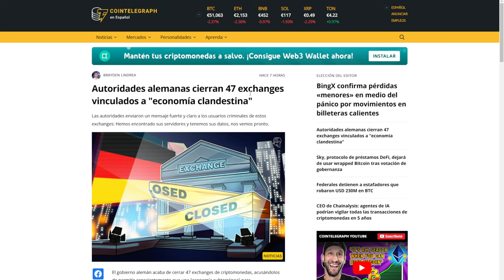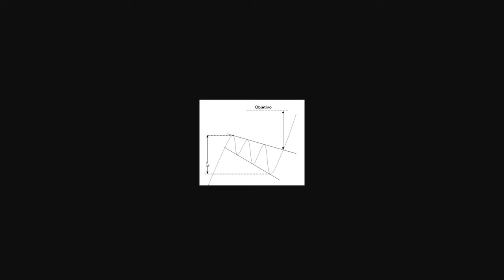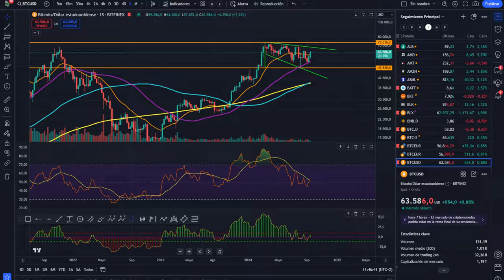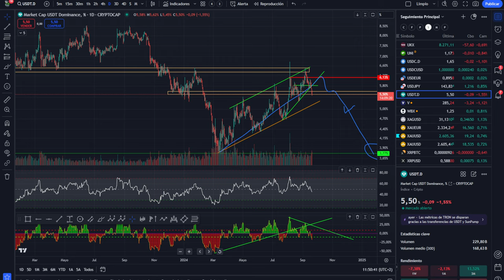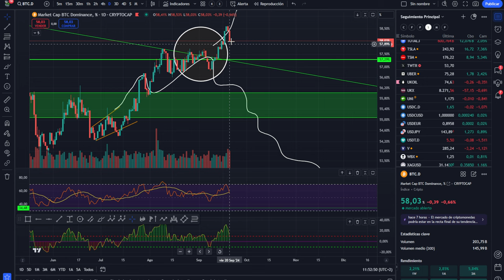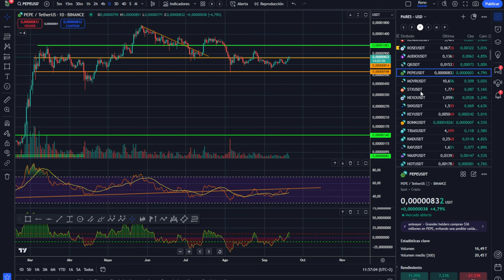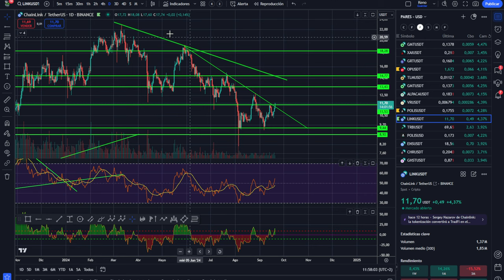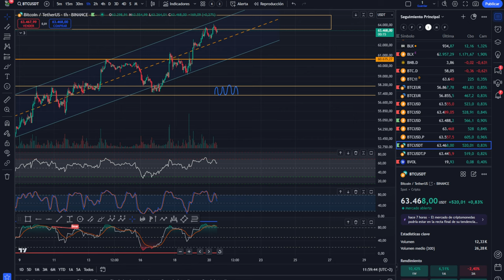💥💵 ¡ESTE PATRÓN ENVÍA A BITCOIN A 100.000 DÓLARES💥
0:00:00 Presentación
0:01:25 bitcoin 100.000 DOLARES
0:02:53 PATRON DE BITCOIN
0:05:05 Análisis de bitcoin y altcoins